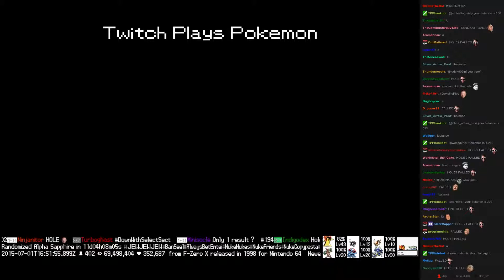Twitch Plays Pokémon Battle Revolution - Match #17474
Match #17474 [Blue: Slowbro, Cleffa, Snover] vs [Red: Forretress, Entei, Golem]